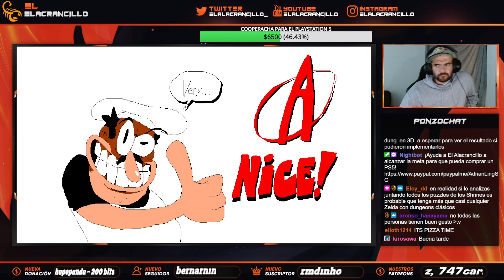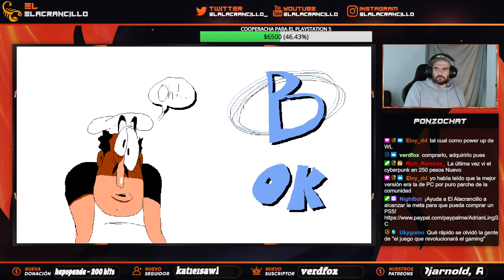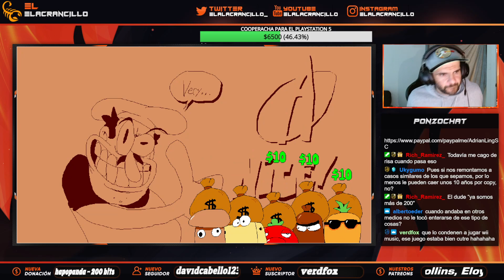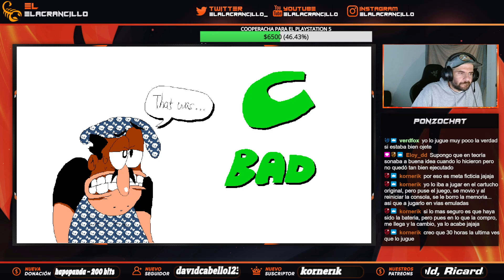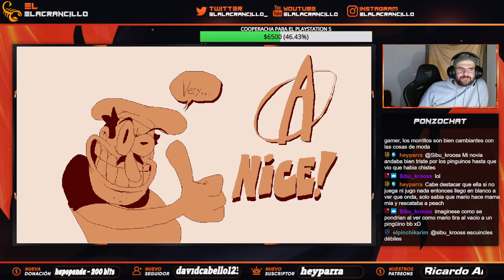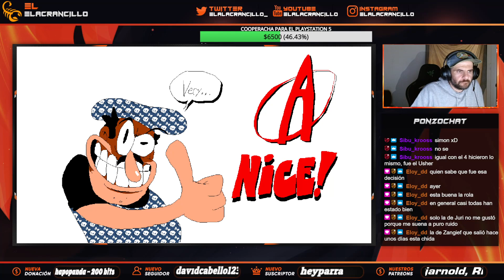Jugando Pizza Tower (Sucesor Espiritual de Wario Land)